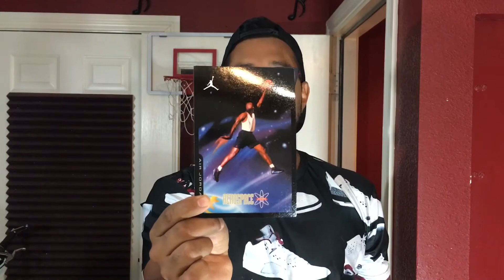JORDAN 8's Aqua review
JORDAN 8's Aqua revisión